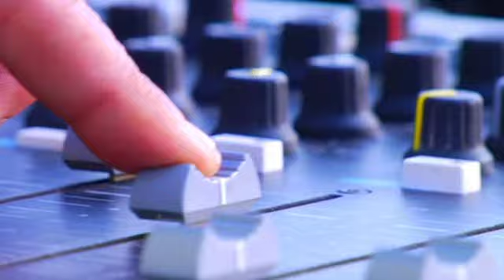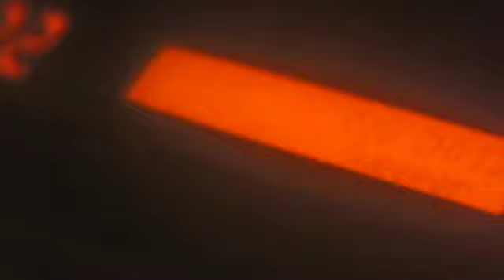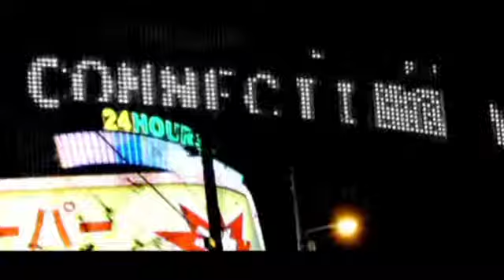finca am intro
finca am is a collective created by Arian 9-1-1 and Benny.  This intro gives us a glimpse into the balearic world of finca am and the undergroud dance scene still thriving in Ibiza.  Jose Padilla talks of Arian and Benny's contribution to the Cafe Del Mar series through their recordings on OMMS Ibiza. buy it